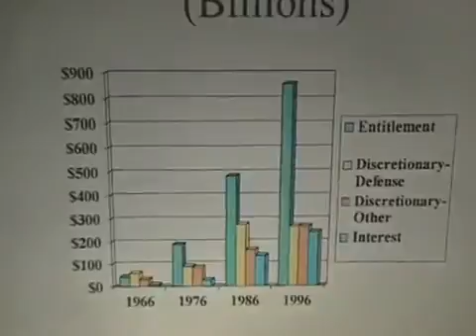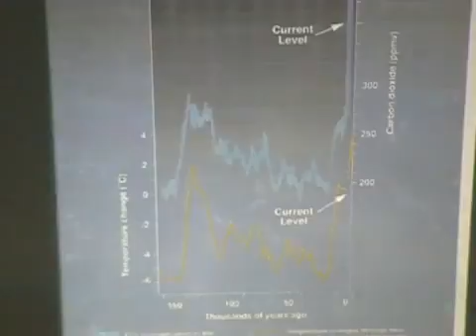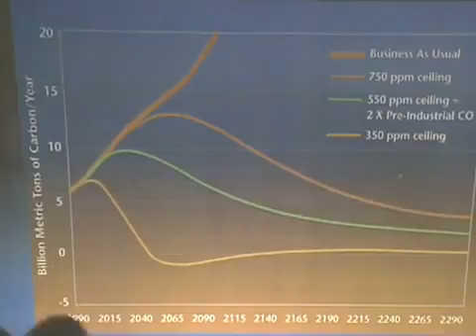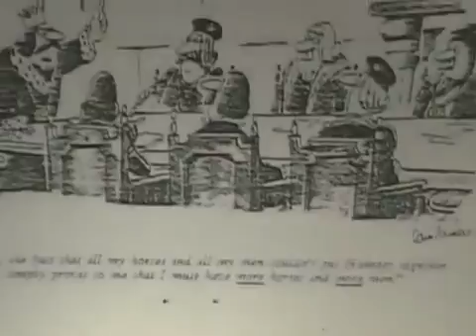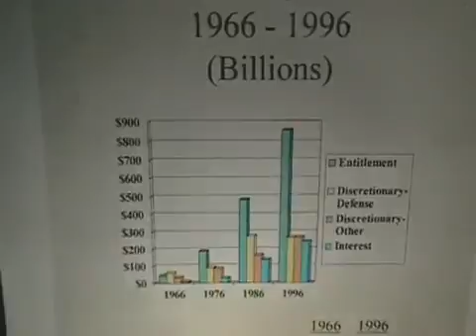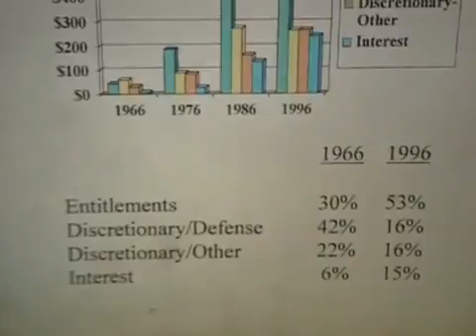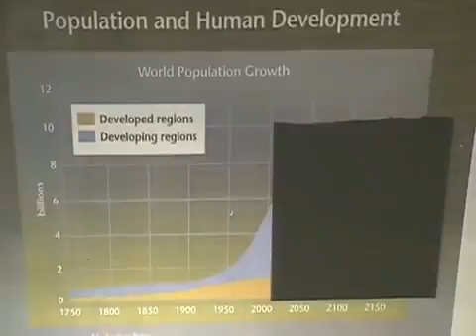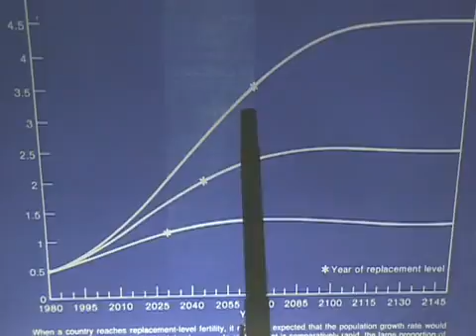1998 Karl Taylor Compton Lecture — John H. Gibbons, 21st Century: 'Will Science and Techno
Dr. John H. Gibbons presents the last of three lectures delivered during the 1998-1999 academic year as part of the Karl Taylor Compton Lecture series. His talk .

For his first of three Karl Taylor Compton Lectures, Dr. John H. Gibbons delivers a talk on 21st Century: Will Science and Technology Contribute to Society or .

This is a photo which is part of my Animated Civil War Period Photos/Illustrations. This is a project where I have been creating layers and then animating the Civil .